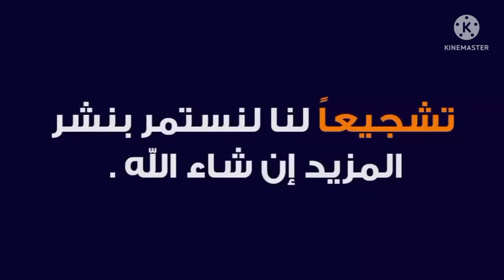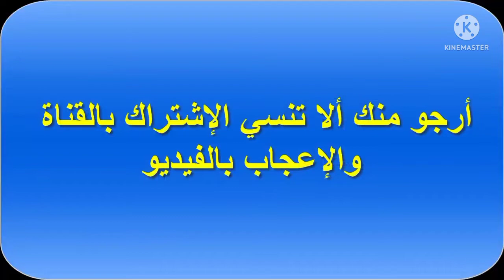أحلى أكل بيفرح قلب الطيور 🐤🦆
أفضل ما تحب الطيور في الأكل هو البرسيم